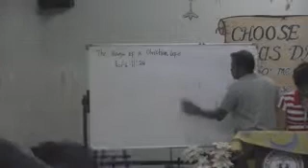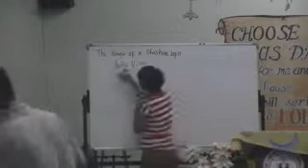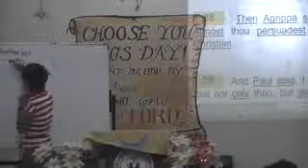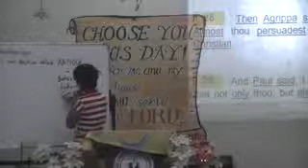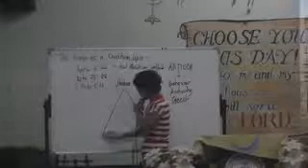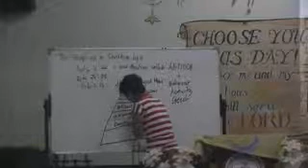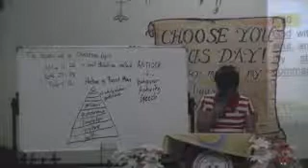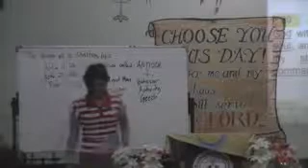00132 -Ang Bagay sa Buhay Kristiano - Sis. Joy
INVITE LISTENERS TO THE ENGLISH MESSAGE BROADCAST